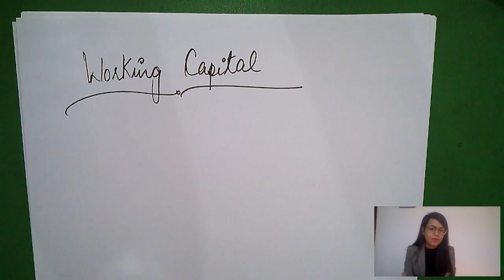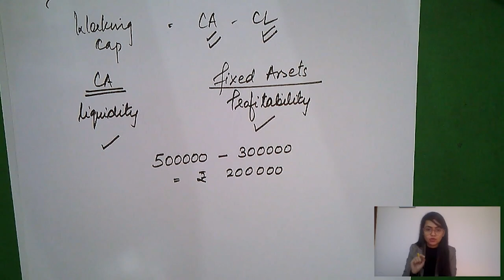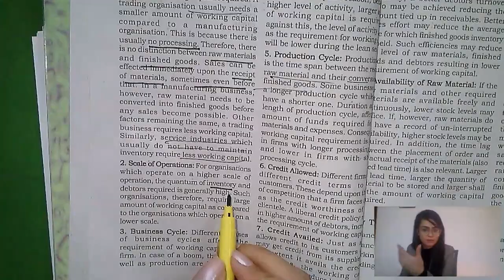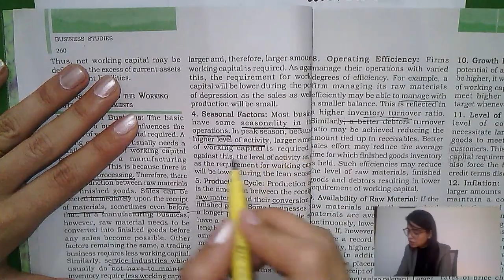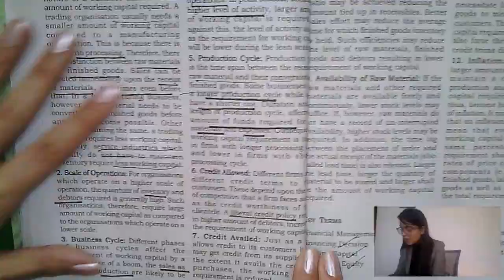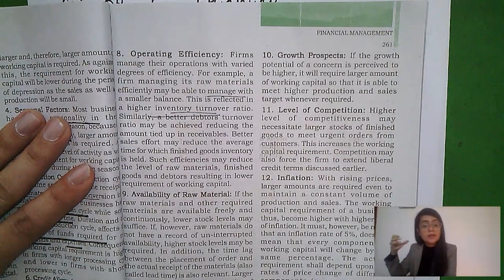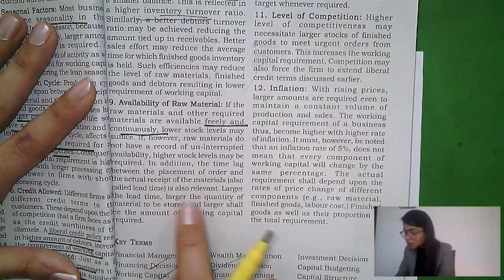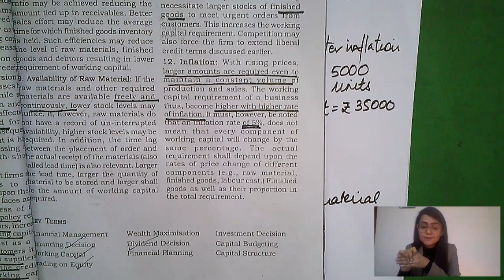Factors affecting the requirement of Working Capital | Financial Management | 12th Business Studies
Class 12th
Business Studies
Financial Management
Capital Structure
Working Capital
Fixed Capital
Financial Leverage
Trading on Equity
Factors affecting the requirement of Working Capital